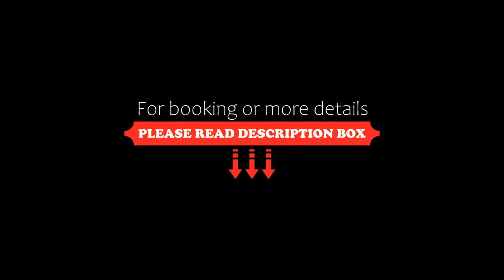Hotel Pila Seca 11 Hotel Boutique, San Miguel de Allende, Mexico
About Property:
You're eligible for a Genius discount at Hotel Pila Seca 11 - Hotel Boutique! To save at this property, all you have to do is sign in.
Hotel Pila Seca 11 is located in San Miguel de Allende, in the heart of the town’s historic centre. It boasts modern décor, plus free Wi-Fi and on-site parking.
Each room here features a flat-screen cable TV and a private bathroom with a shower and free toiletries. The superior room has a la...
Property Type: Hotel
Address: Pila Seca, 11, 37700 San Miguel de Allende, Mexico
Searching For
1. Hotel Pila Seca 11 Hotel Boutique - San Miguel de Allende - Mexico
2. Hotel Pila Seca 11 Hotel Boutique - San Miguel de Allende - Mexico Address
3. Hotel Pila Seca 11 Hotel Boutique - San Miguel de Allende - Mexico Rooms
4. Hotel Pila Seca 11 Hotel Boutique - San Miguel de Allende - Mexico Amenities
5. Hotel Pila Seca 11 Hotel Boutique - San Miguel de Allende - Mexico Offers and Deals
Audio Credit:
Track Title: Subway Dreams
Artist: Dan Henig